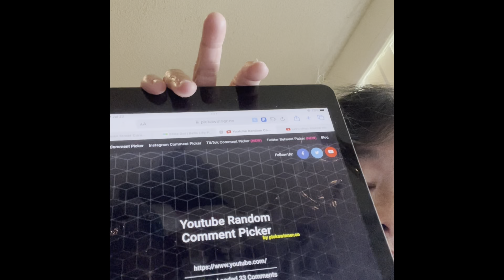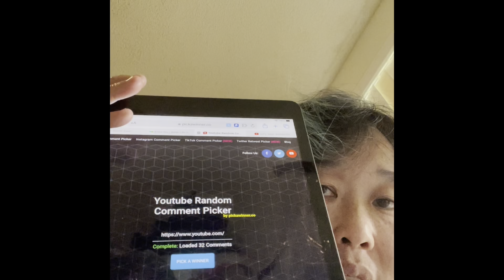Venting plus Mental health discussion giveaway! Was it you? Long but interesting?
EDIT: I could’ve sworn this was marked as public yesterday but now it’s not. I’m telling YT is messing with me.

Also I wanted to give a shoutout to @melfinasmagic for possibly helping me with my stash!

 If you remember I did a quick giveaway on Thursday - this was regarding mental health, mental illness along with chronic illness and pain. And how it all affects us.

I also had to vent some after some horrible customer service I got. Ugh! I used to work in customer service and this person was horrible.

Anyhow, this video is longer than I intended. If you don’t want to listen to my venting that’s ok you won’t hurt my feelings. The winners are selected at the end of the video

I just talked about how it’s important to treat people with respect. It’ll give them a reason to come back!

I do hope you watch the whole video.

Much love!

Donations to ANY of these accounts will help to pay for giveaway prizes, dees, and most importantly POSTAGE:

have a personal email address and if you ask for it I will decide if I feel safe enough to give it to you as I check that account more frequently.

Wishlists:

YouTube Amazon wishlist

Etsy personal wishlist

Instagram: @fibromyalgia_yarn_resin, YouTube related account. This account will have some announcements on it, giveaways, and anything related to my YouTube channel.

Instagram: @mdld_13, Account was created in 2017 or 2018 specifically to discuss mental health/illnesses, chronic illness/pain. Also used for personal diary as well. This account is used to educate people on what illnesses I have per my own experiences as I am not a medical professional. This account is meant to also be funny, sarcastic. I also hold giveaways NOT related to my YouTube channel on it.

I would greatly appreciate it if you could please follow both (or none if you don’t want to). Any support is appreciated!

If you’d like to send me a postcard, happy mail or letter:

Nicole Mitchell
94-1455 Welina Loop
2Z